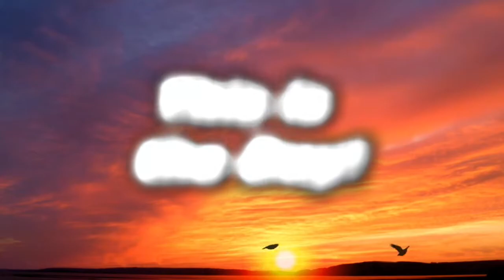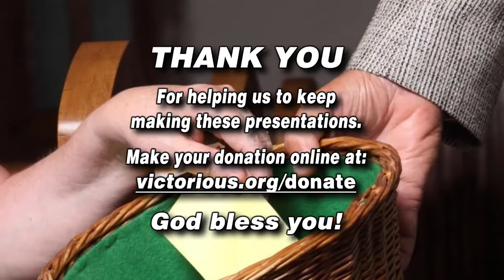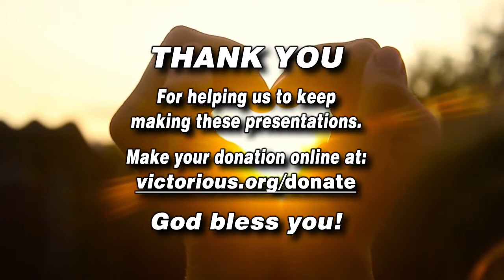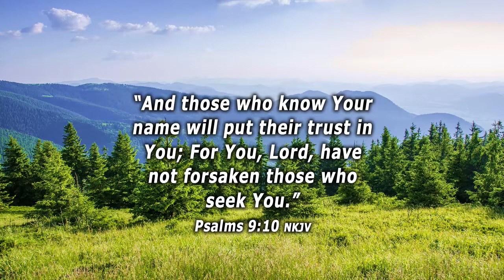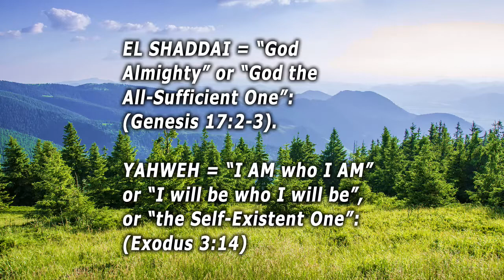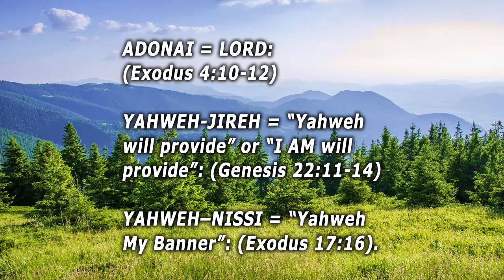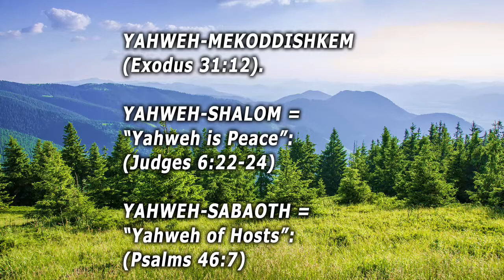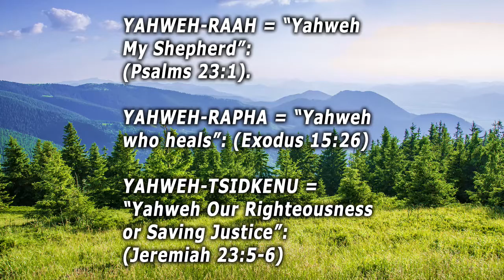What's in a Name? The Names of God, 4-25-21 - Dale & Jerri Robbins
This is the Day LIVE, with Dale & Jerri Robbins, Nashville, Tennessee. Streaming License DayWind Records, CCLI License # 20957251 for Victorious Christian Ministries.